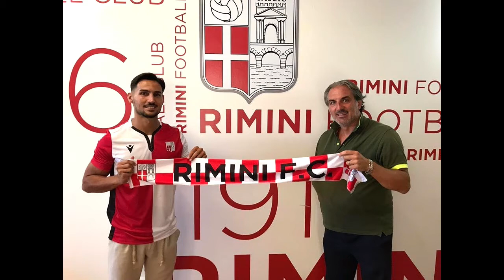Streaming Sport - Calciomercato a cura di Flavio Cipriani - Lunedì 24 agosto 2020